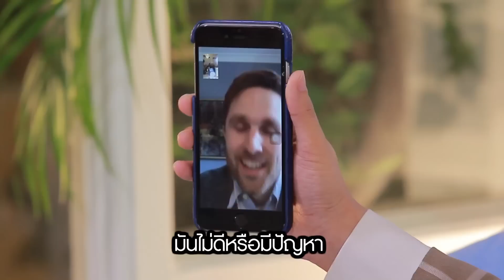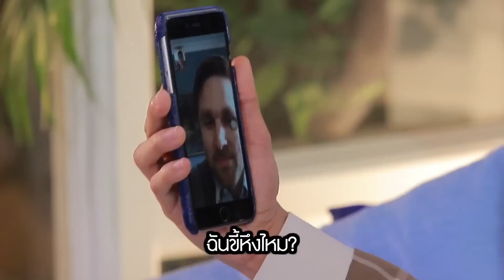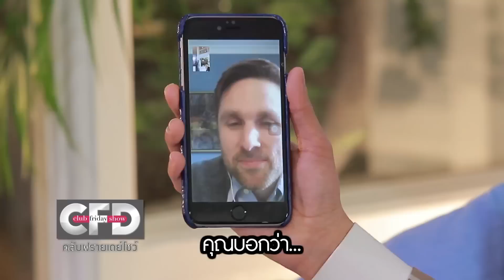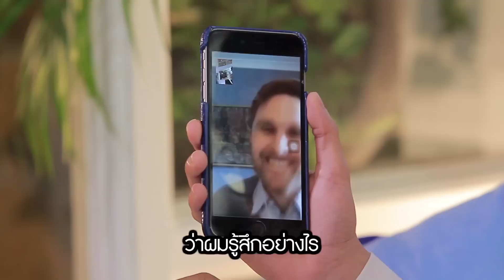Club Friday SHOW ครูลูกกอล์ฟ คณาธิป [EP.64] วันที่ 30 เมษายน 2559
Club Friday SHOW  พบกัน ทุกวันเสาร์ เวลา 19.00 น. ทางช่อง GMM25